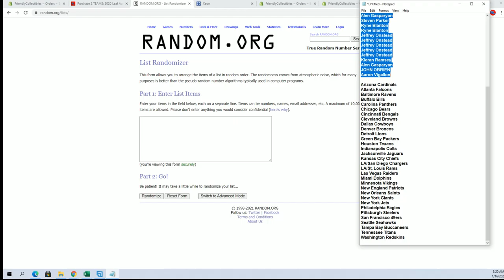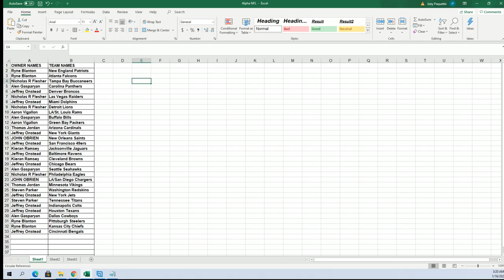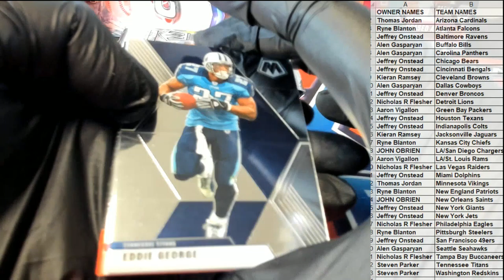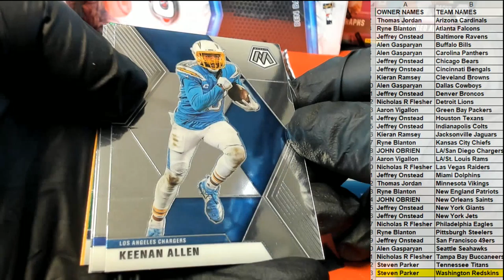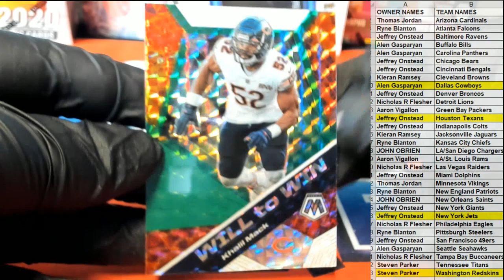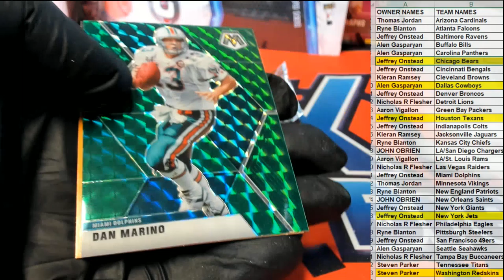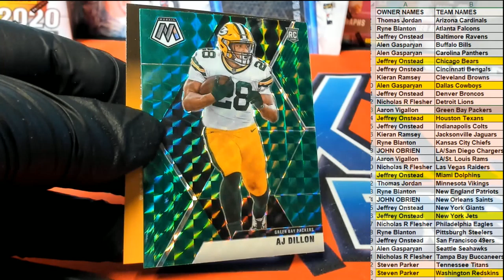2020 Panini Mosaic Football Blaster Box ID 20MOSFBBLA213